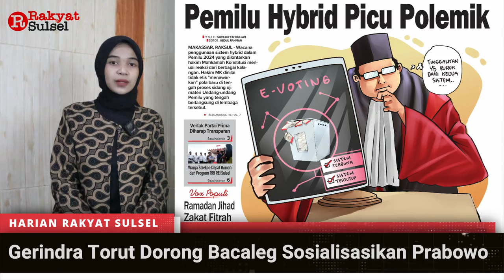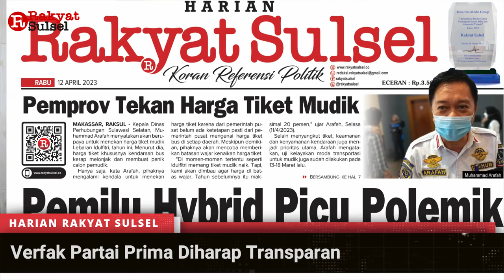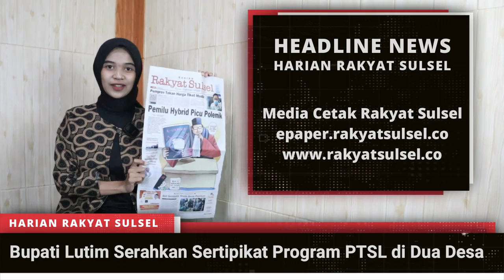Headline News Harian Rakyat Sulsel 12 April 2023